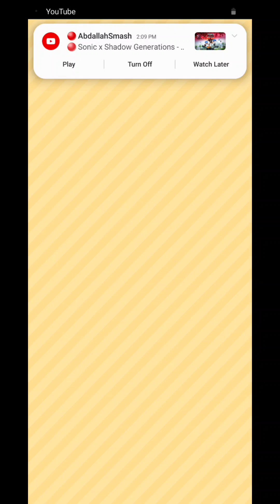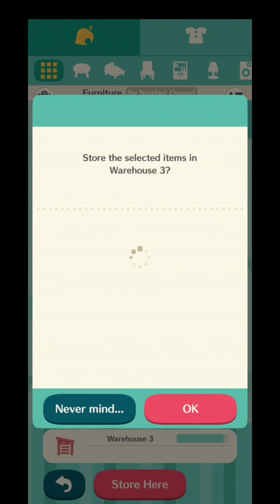Animal Crossing: Pocket Camp - Gameplay #97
And now, more Animal Crossing Pocket Camp gameplay. We're almost at the end of an era, huh?

Note: I do not own Animal Crossing.